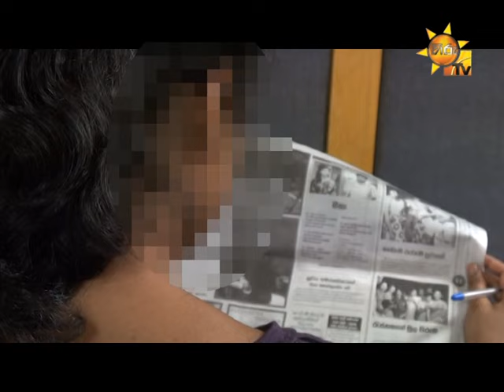Hiru TV News CIA | Cameras Got Caught another Racketing | 2013-02-21